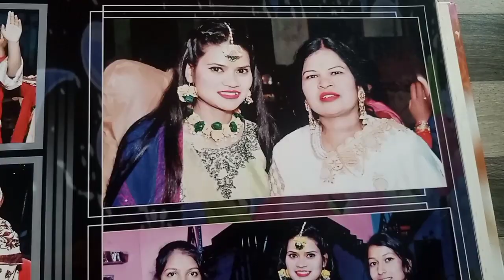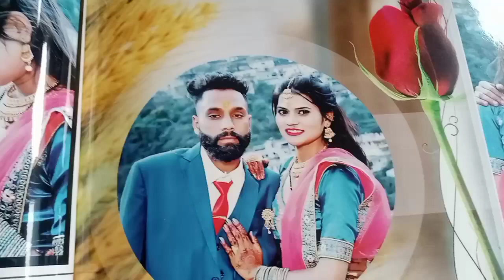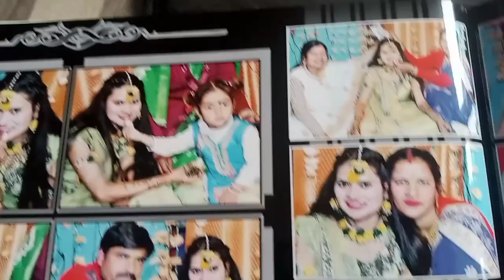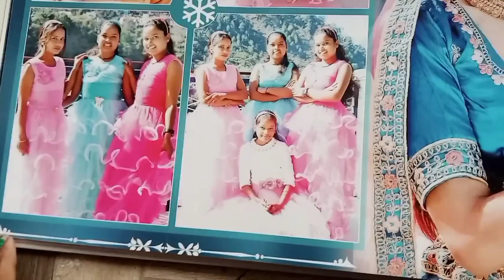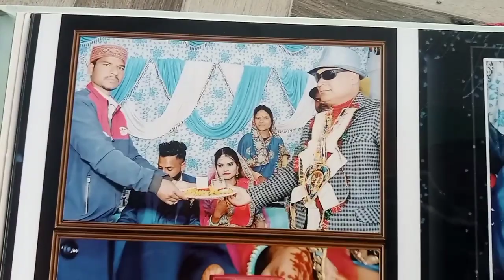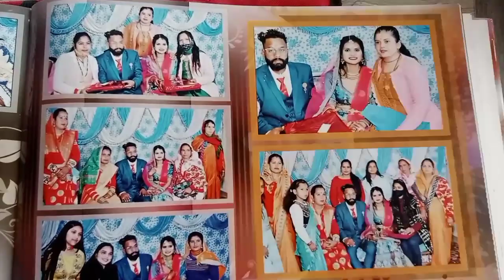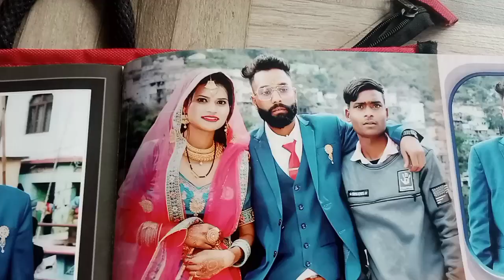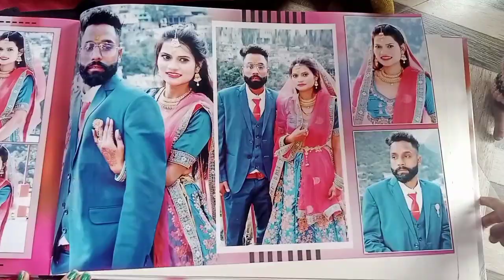💍💍मेरी सगायी 💍💍Engegment😍 की एल्बम ll हमारी सगाई 5 फरवरी 2022 को हुई ll damini pankaj vlogs #😍😍💍💍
daily# volg#नमस्ते दोस्तो मेरी वीडियो देखने के लिए आप सभी का बहुत बहुत धन्यवाद l अगर आपको वेदियो पसंद आती है l वीडियो को लाइक शेयर कमेंट और सब्सक्राइब करना ना भूलेll thanku so much 🙏🙏d
daily vlog#

damini.♥️        pankaj.♥️         vlogs.♥️
Damini Pankaj. vlogs.
damini. pankaj. vlogs.